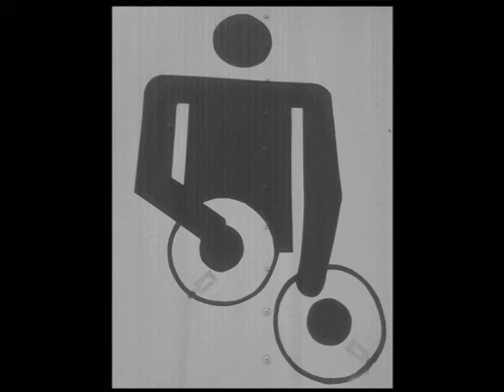LADIES CHOICE: Last Train -MAXISINGLE VERSION- [Vinilo 1979)